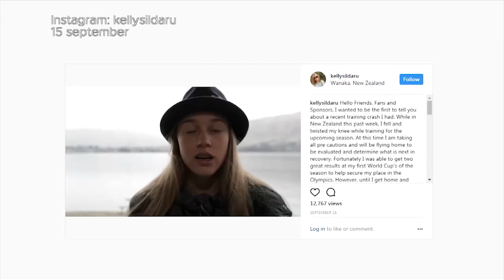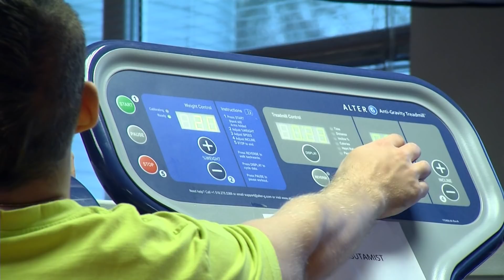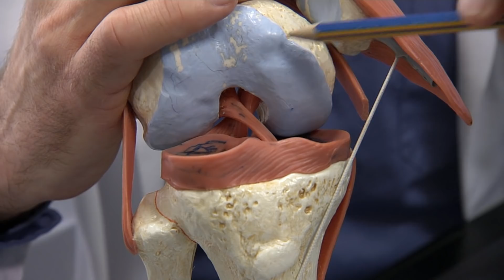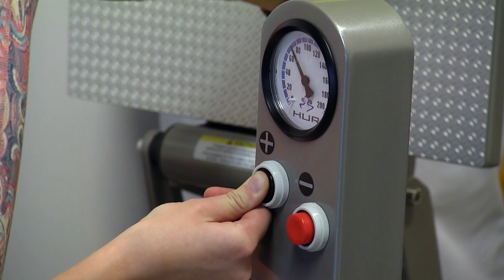Kelly Sildaru põlve päästmine. Radaris 14. novembril 2017